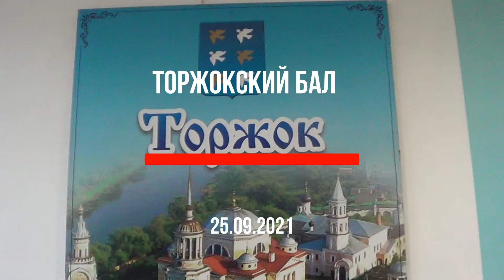25.09.2021. Торжокский бал. Мазурка 5 па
Осенний бал в Доме Культуры г. Торжка состоялся 25 сентября 2021 года.